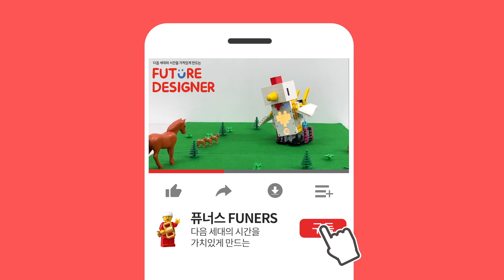레고에듀케이션 EV3로 만든 대관람차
위 영상의 사용된 교구가 궁금하시다면 아래를 확인해주세요!

레고에듀케이션 마인드스톰 EV3를 마이크로파이썬으로 코딩해서 만든 대관람차입니다.
누구나 쉽게 모터하나와 초음파센서 하나를 이용해 만들 수 있습니다.

다음 세대의 시간을 가치 있게 만드는 ㈜퓨너스
학생교육/행사운영/교사연수 가능합니다.